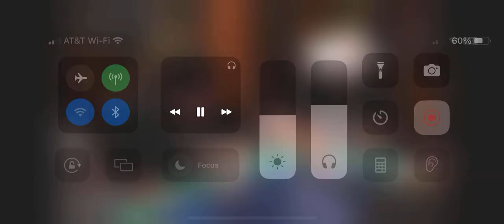The Entire Robbi Jade Lew Garrett Adelstein Controversial Hand